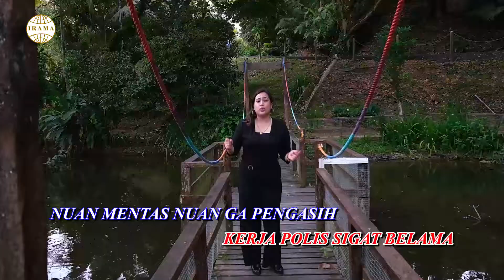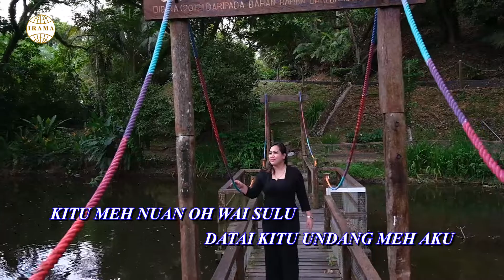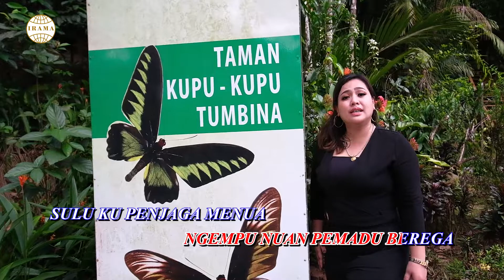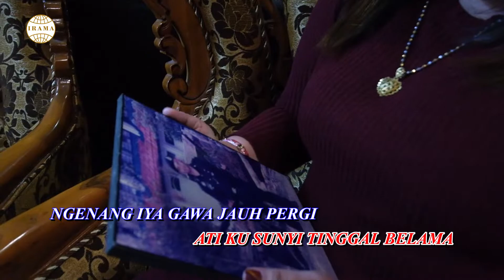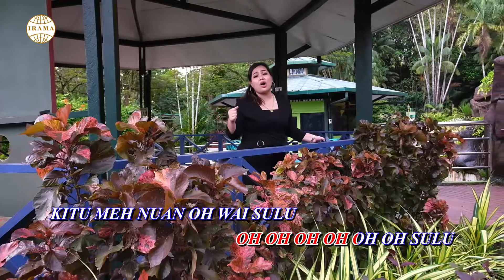Sulu Pengibun Menua - Madeline Minggu (Official Music Video)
Artist : Madeline Minggu
Lafu/Lirik : Ramai Labu
Guitar : Ramai labu
Producer : Peter Ting
Publisher : Syarikat Irama